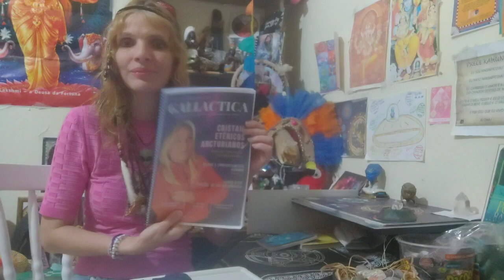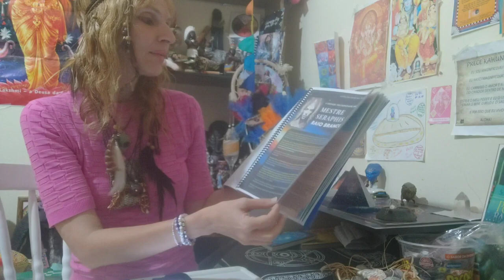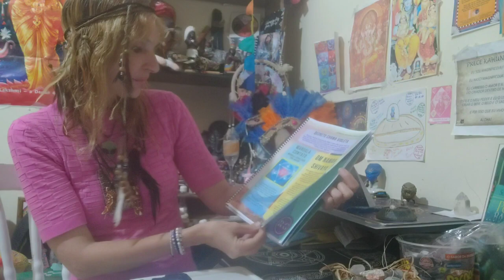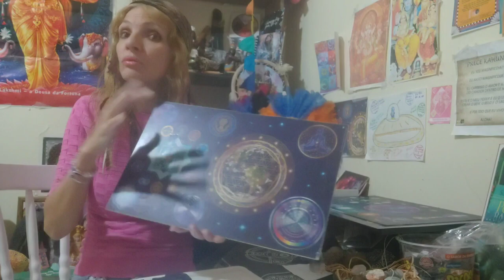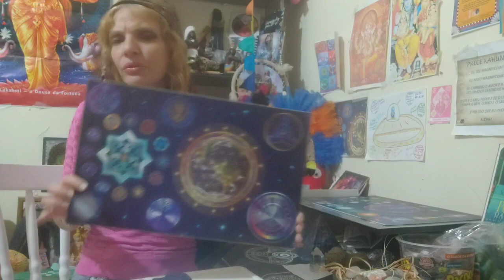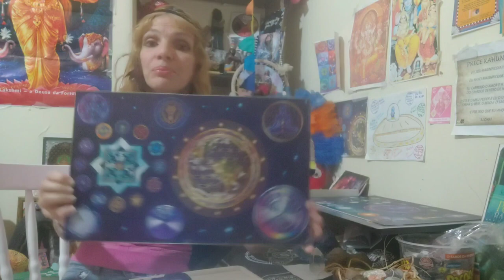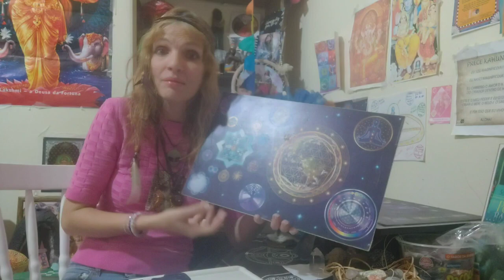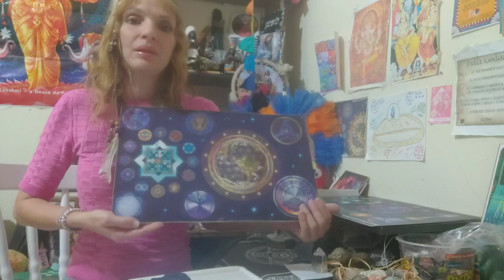Florais Estelares Aula 8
Se quer mais conteúdos como esse, então não perca a chance de conhecer esse universo de informações que é a TV GALLACTICA, se inscreva no canal e ativa o sininho para não perder nenhuma notificação de vídeo novo!

Facebook: TV GALLACTICA e Karen Rodriguez

Número de contato para mais informações: + 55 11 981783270 ou

MARCIA MEIRELLES

Márcia Meirelles Terapeuta Holística Multidmensional e Xamânica responsável pelo Mundo Empreendedor 5D.
Canalizadora da Mandala da Concretização do Avatar
Trabalho especialmente com todas as Mesas Multidmensionais  Arcturianas e a Mesa Cósmica Cigana
Querem conhecer mais meus cursos e atendimentos só entrar no meu card online tem todos meus contatos e trabalhos